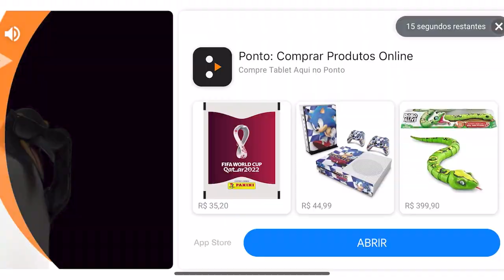Fish.io 2 - NEW RECORD AND UNLOCKING RARE SKIN ‹ AbooTPlays ›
🎮 Play this game on Android or IOS